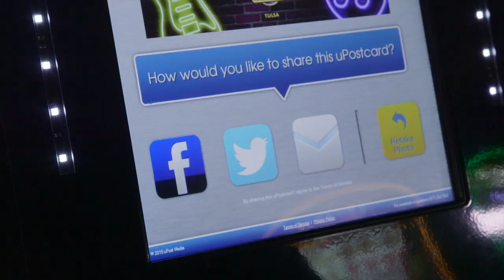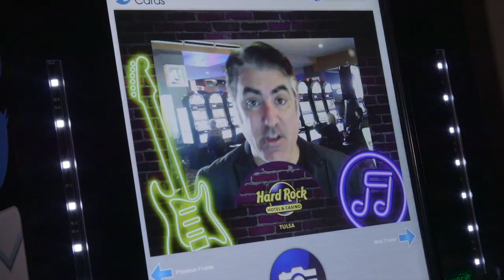Hard Rock Photo Kiosk HD 720p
Take free hands-free selfies at Hard Rock Hotel & Casino Tulsa. Share with yourself, your friends, and your social media!